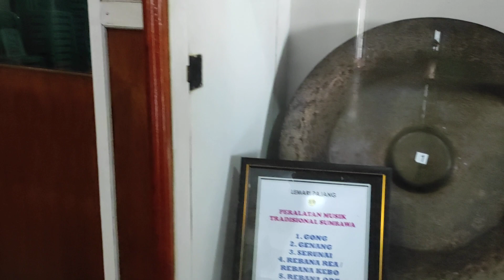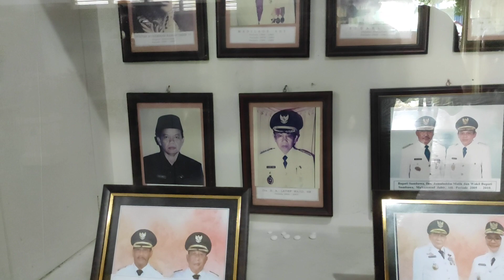Musium dan perpustakaan sumbawa